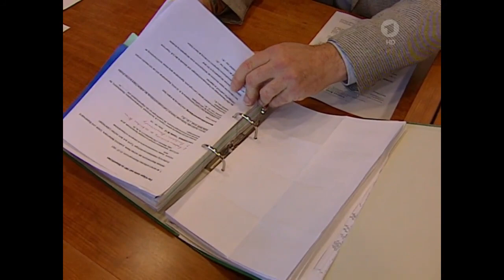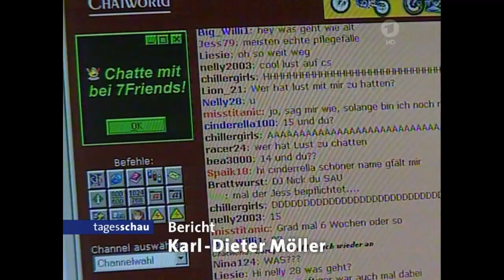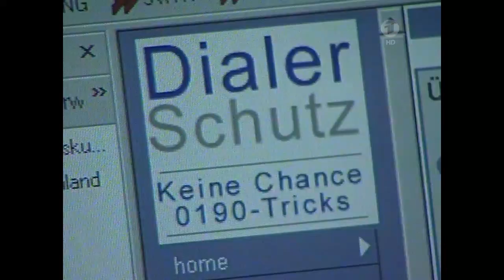BGH Schmerzensgeld für Radartechniker, BGH - Urteil zu Internet - Dialern mit 190er Nummern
Schadenersatzklage beim BGH. Schmerzensgeld für Radartechniker der Bundeswehr und Nationalen Volksarmee der DDR für nicht ausreichend abgesicherten Arbeitsplatz. Sie waren unzulässig hohen Röntgenstrahlen von nicht ausreichend abgeschirmten Radargeräten ausgesetzt und haben entsprechend schwer verlaufende Gesundheitsschäden davon getragen.

Es sind die ersten Klagen von mehr als neunhundert Betroffenen.

BGH - Urteil zu Internet - Dialern von 190er Nummern.

tagesschau vor 20 Jahren, 05. März 2004
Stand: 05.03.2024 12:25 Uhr